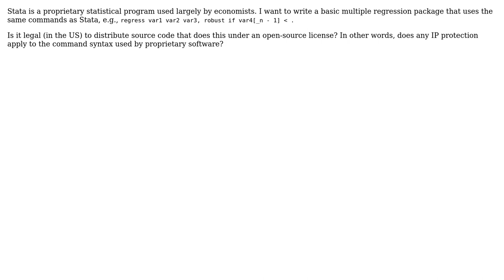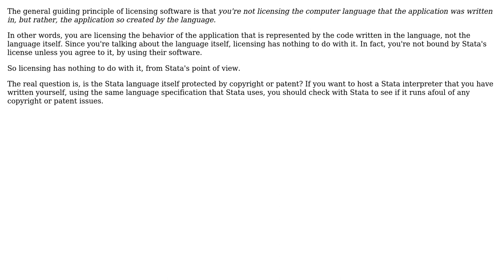Can I distribute open-source software that uses the syntax/interface of a proprietary program...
Software Engineering: Can I distribute open-source software that uses the syntax/interface of a proprietary program (Stata)?

With thanks & praise to God, and with thanks to the many people who have made this project possible! | Content (except music & images) licensed under CC BY-SA | Music | Images & others | With thanks to user Robert Harvey user katriel user gnat and the Stack Exchange Network Trademarks are property of their respective owners. You are responsible for your own actions.